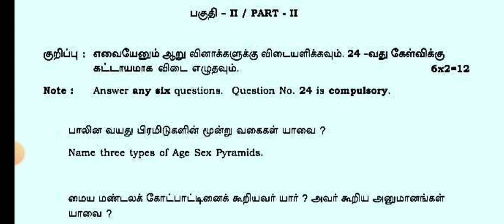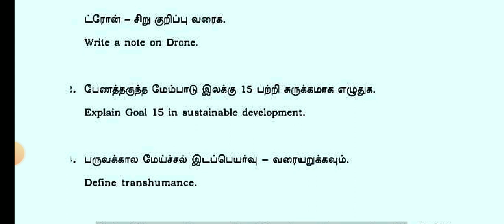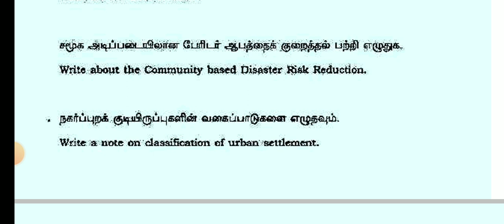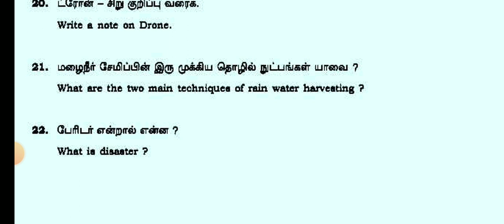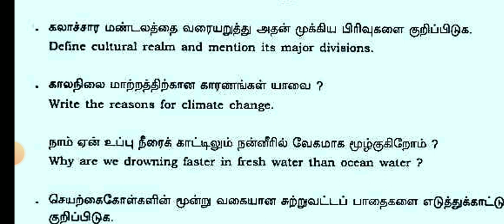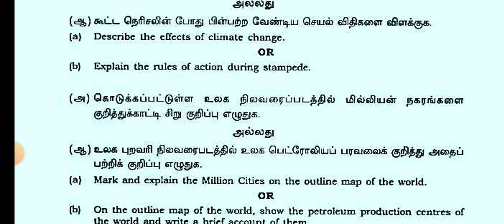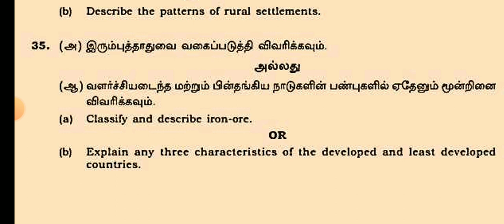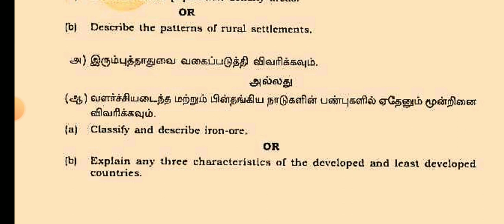12TH STD GEOGRAPHY PUBLIC EXAMINATION MARCH-APRIL-2024 IMPORTANT 2,3,5MARKS QUESTIONBANK II 12TH STD